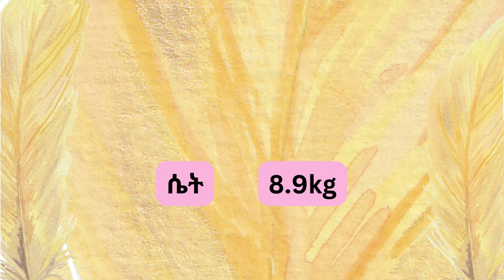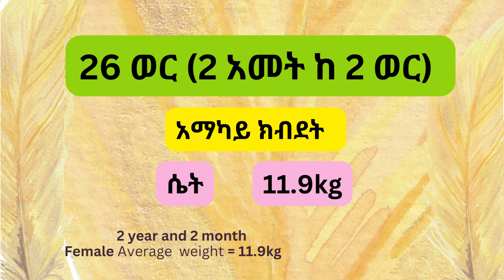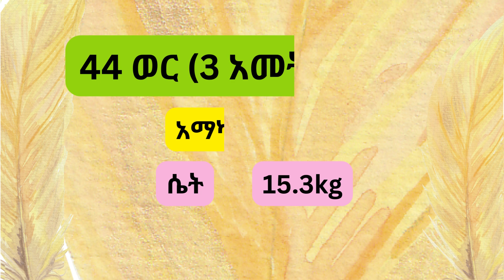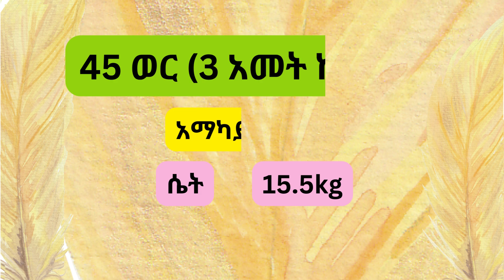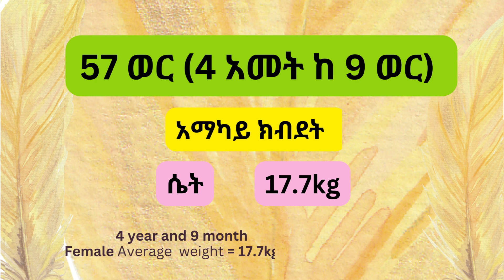የህፃናት ክብደት ሴት ከ1-5 ዓመት (Children Weight Female 1 to 5 years)